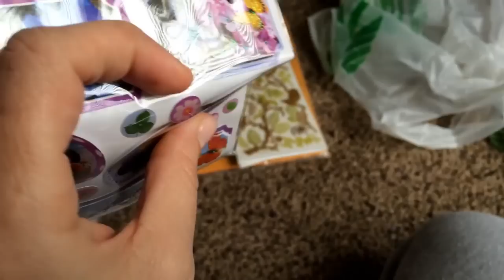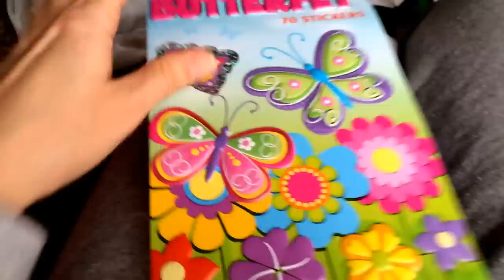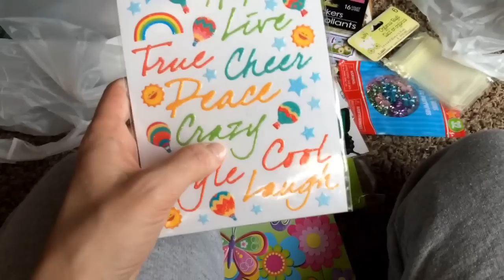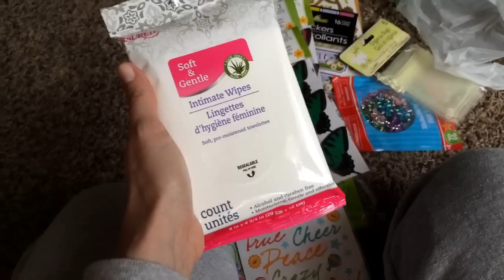MONDAY & TUESDAY Vlogs - April 4-5, 2016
Sorry about no Closet Time. Just didn't feel well.
Xoxo - Traci

Mail:
4956 W 6200 S
Box 255